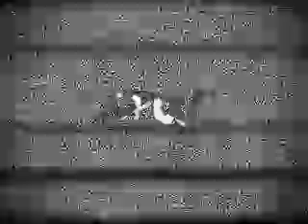Rough Edit Of SPW Possible Music Theme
Credit - Ryan Geddes/